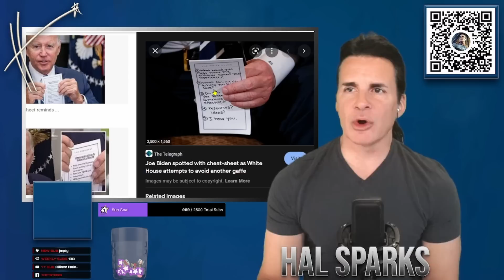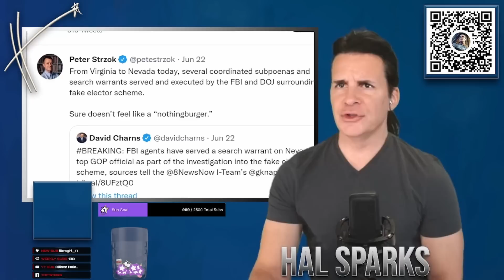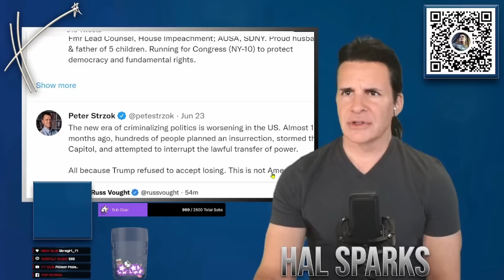Tucker Carlson the worlds' most consistently confused confused man